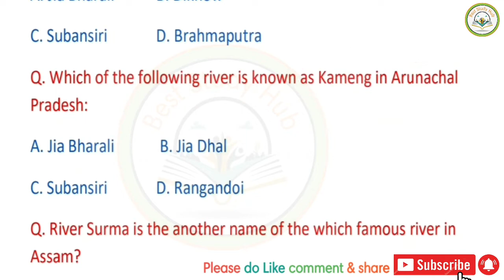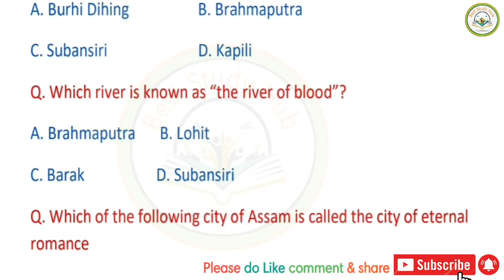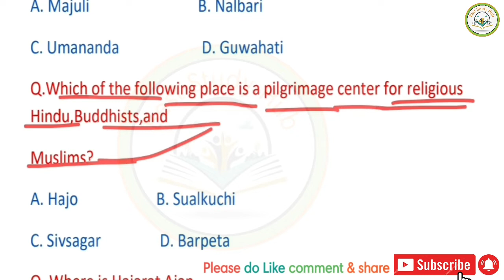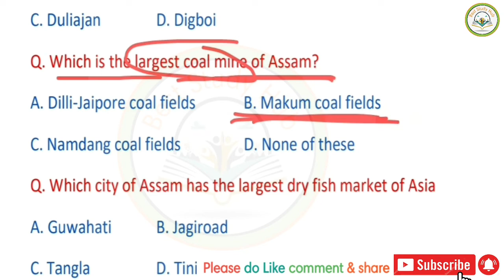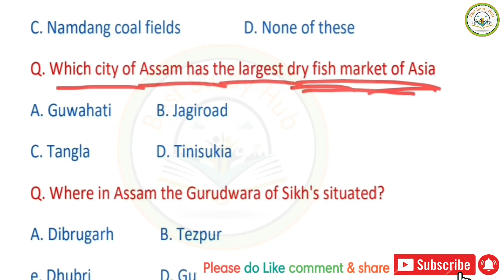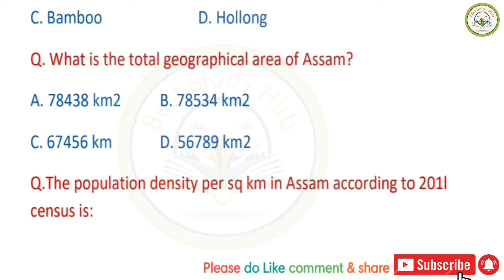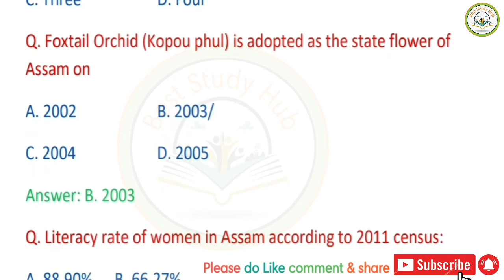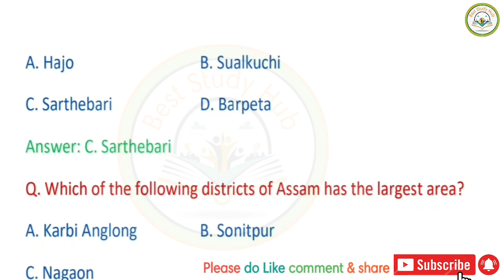Assam police SI 2022 | Assam Geography | অসমৰ ভূগোল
assam geography @beststudyhub4418